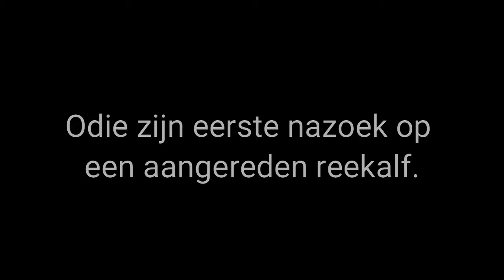1e nazoek van Odie (Jip v.d. Grote Kleine Jagers):